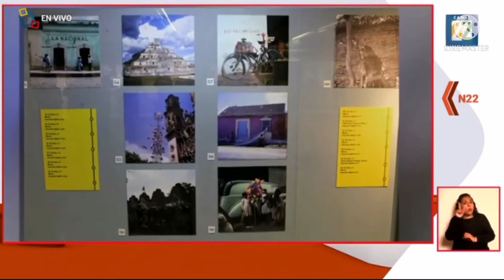El archivo fotográfico de Mariana Yampolsky es declarado patrimonio documental por la UNESCO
El archivo fotográfico de Mariana Yampolsky es declarado pattimonio documental por la UNESCO
Información transmitida el martes 14 de diciembre del 2021 en Noticias22 por Canal 22